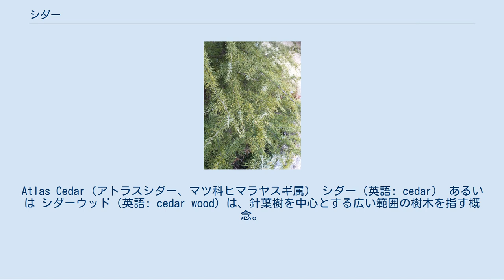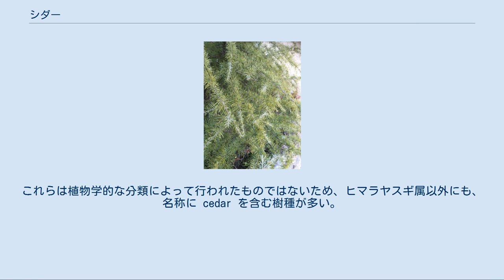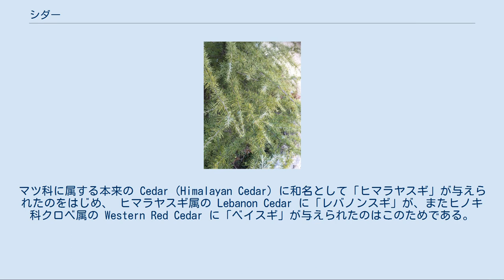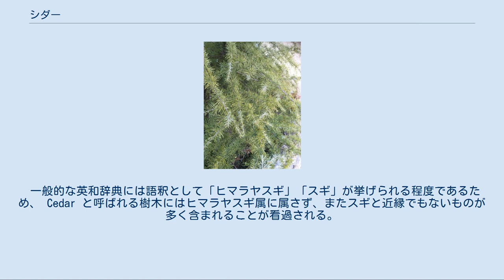シダー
Atlas Cedar（アトラスシダー、マツ科ヒマラヤスギ属） シダー（英語: cedar） あるいは シダーウッド（英語: cedar wood）は、針葉樹を中心とする広い範囲の樹木を指す概念。
ラテン語・ギリシア語由来の英語。
綴り上のeは長音の/iː/であり、したがって標準的な仮名転写としては「シーダー」。
このほか、「セダー」ともいう。
語源についてはヒマラヤスギ属#語源を参照。
 本来はヒマラヤスギ属（マツ科）を指すものである。
英語圏において類似の樹木にも cedar の名が付けられた結果、植物学的な分類と必ずしも一致していない。
 cedar の日本語への翻訳に際しては「杉(スギ)」に置換することがある。
日本ではスギと呼んでいない樹木がある。
これら cedar の幅広い用法は、日本における杉と松という用語の広がりとの相似性について別途研究があるとよい。
 cedar と呼ぶ樹木には材木や精油（エッセンシャルオイル）として利用されるものもある。
日本では「シダー」「シダーウッド」とカタカナで呼ぶことがある。
 ヒマラヤスギの葉 Cedar は、厳密にはマツ目マツ科のヒマラヤスギ属 (Cedrus) を意味する。
一見類似の樹木や、「香りの強さ」という共通の特徴を持つ樹木にも一般名称として cedar の名が付けられた。
これらは植物学的な分類によって行われたものではないため、ヒマラヤスギ属以外にも、名称に cedar を含む樹種が多い。
レッドシダー、ホワイトシダーに関しても同様である。
このため「シダー」は、ヒノキ科のスギ属・ヒノキ属・ビャクシン属など広い範囲の針葉樹や、一部の広葉樹をも指すこととなった。
 以下の表では、英語圏において cedar の名で呼ばれる植物について、言語的要素に着目して英語名・学名・日本語名について列記する。
「日本語名」には標準和名のほか、通俗名・流通名も含む。
植物学的な記述については各項目を参照されたい。
 日本のスギ（杉,Cryptomeria japonica）は、英語で Japanese Cedar と訳されることが多い。
スギ（ヒノキ科スギ属もしくはスギ科）は本来の Cedar であるヒマラヤスギ属には属さないので、植物学的な分類とは相違した名称である。
日本のスギについて言及する場合、日本語の Sugi を併記した方が混同は少ない。
 またここから、日本では Cedar の英語名を持つ樹種を日本語で「スギ」と訳すことが慣例となった。
マツ科に属する本来の Cedar (Himalayan Cedar）に和名として「ヒマラヤスギ」が与えられたのをはじめ、 ヒマラヤスギ属の Lebanon Cedar に「レバノンスギ」が、またヒノキ科クロベ属の Western Red Cedar に「ベイスギ」が与えられたのはこのためである。
 一般的な英和辞典には語釈として「ヒマラヤスギ」「スギ」が挙げられる程度であるため、 Cedar と呼ばれる樹木にはヒマラヤスギ属に属さず、またスギと近縁でもないものが多く含まれることが看過される。
たとえば小説 Snow Falling on Cedars が映画化されて日本で公開された際、タイトルが『ヒマラヤ杉に降る雪』と訳されたが、作品の舞台（アメリカ西北部）で樹林をなしているのは Western Red Cedar（ベイスギ）であり、ヒマラヤスギは自生しておらず、誤訳である。
 アコースティック・ギターの材料の木材として使われる「シダー」は、ベイスギ（Western Red Cedar, Thuja plicata、ヒノキ科クロベ属）である。
 精油（エッセンシャルオイル）において「シダー」「シダーウッド」とされるものには2種類ある。
 1つは「ホワイトシダー」「シダーアトラス」などとも呼ばれるアトラスシダー（Atlas Cedar, Cedrus atlantica, マツ科ヒマラヤスギ属）である。
 もう1つは「レッドシダー」「シダーバージニア」などとも呼ばれるエンピツビャクシン（Eastern Red Cedar, Juniperus virginiana, ヒノキ科ビャクシン属）である。